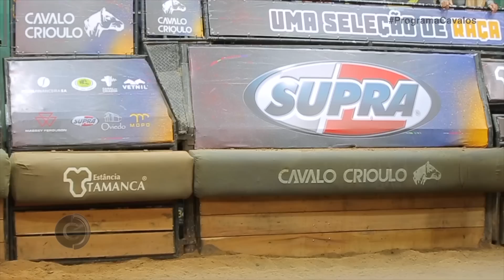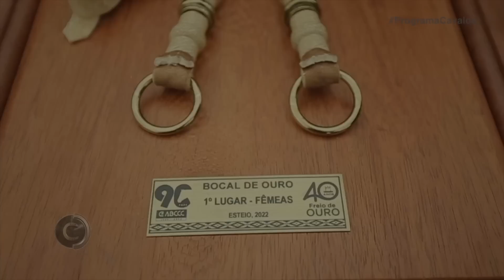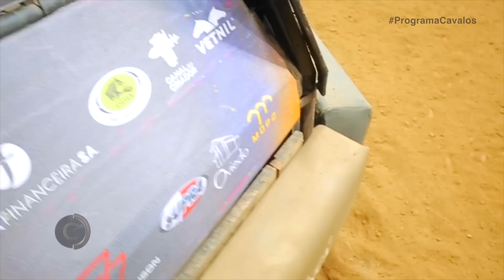Os campeões do BOCAL DE OURO 2022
Conteúdo exclusivo do PROGRAMA CAVALOS com o sobe e desce de notas, as melhores provas, os bastidores e toda a emoção dos ginetes e criadores nessa que é a classificatória mais esperada do ciclo.